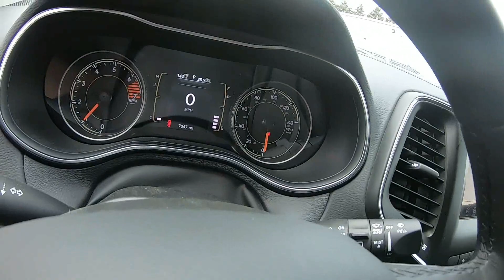2020 Jeep Cherokee Latitude Plus - Used SUV For Sale - Wooster, OH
Please visit Wooster Chrysler Jeep Dodge Ram to view this Used Light Brownstone 2020 Jeep Cherokee Latitude Plus for sale in Wooster, OH.

Stock#: J21315A

Vehicle Description:
2020 Jeep Cherokee Latitude Plus
FREE 20 YEAR or 200,000 MILE limited powertrain WARRANTY *** see dealer website for details. Our advertised sale price includes most available rebates and incentives. Please visit our website or contact our sales team for a complete breakdown of incentives and to confirm which ones you qualify for... price may require financing through dealer, valid on in stock units, prior sales excluded